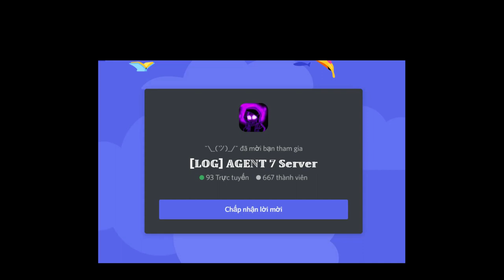All Normal Characters [Showcase] [Undertale: Fortune Fighters]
0:00 Intro
0:05 Horror Sans
1:35 Sudden Changes Sans
2:55 Fallen Star Sans
4:10 PSB!UnderFell Sans
5:14 The Murder Sans
6:23 Low Sanity Mode
7:13 Killer Sans
8:11 Outro